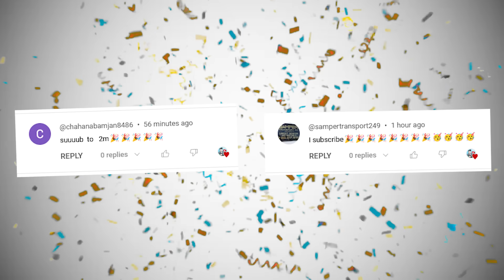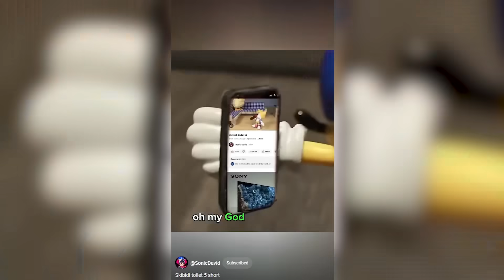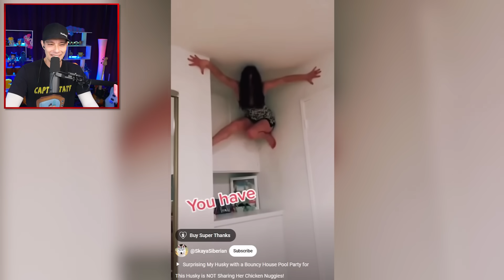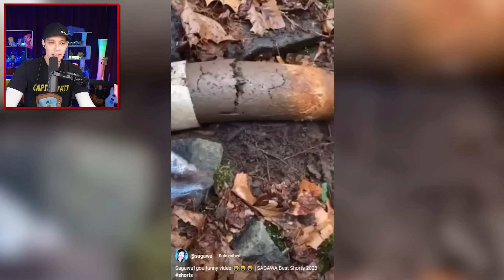Smiling Critters and Sonic!?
Smiling Critters and Sonic!?... Poppy Playtime 3